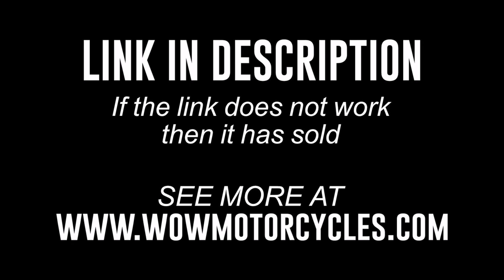2020 Suzuki GSX-R 750